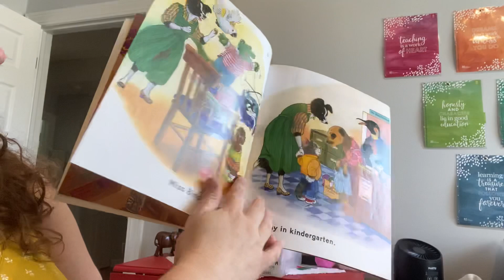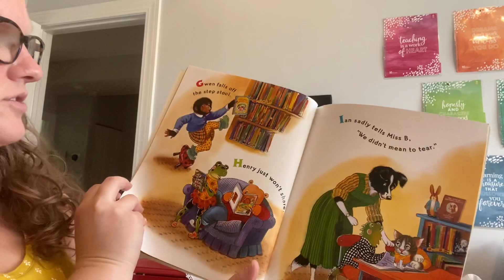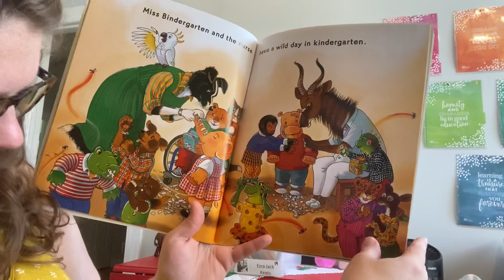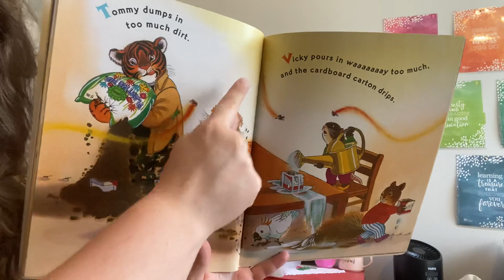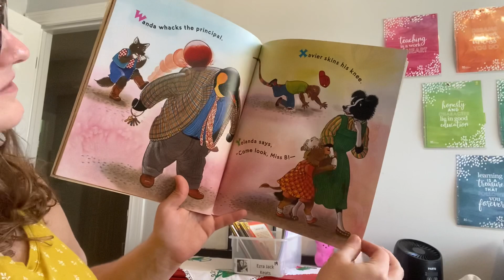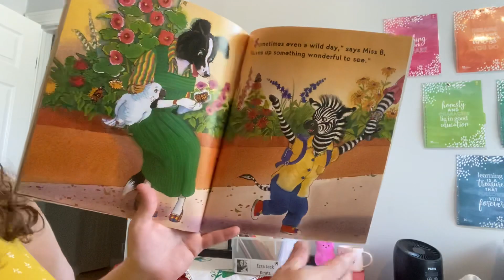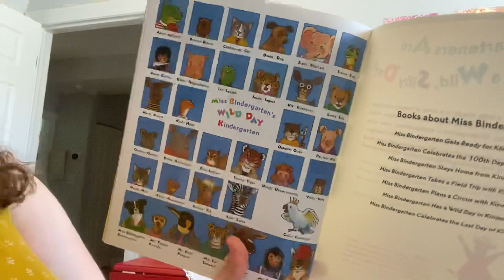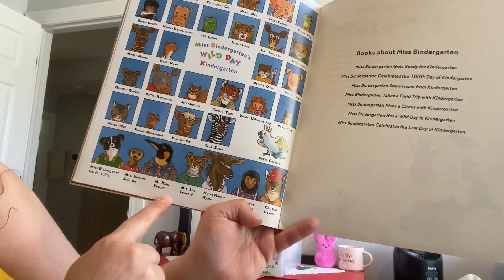Miss Bindergarten Has a Wild Day in Kindergarten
Things are always a little rowdy in a class of twenty-six kindergarteners, but there are some days when chaos reigns. Watch what happens in Miss Bindergarten’s rambunctious class when water overflows, ants are on the loose, and oozy paint smudges!